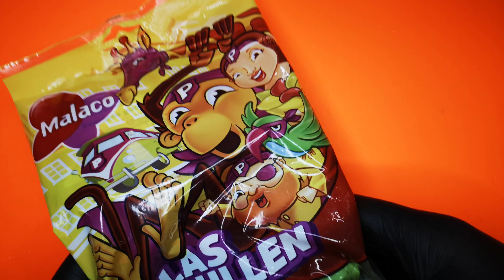ASMR 1 PACK A LOT OF CANDY CANDY